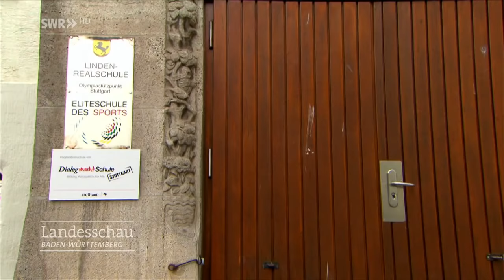Hartes Training und Schule: 14-Jährige Turnerin Julia träumt von der Olympia 2021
Julia Plattenhardt aus Esslingen ist erst 14 Jahre alt, Turnerin und hat einen großen Traum. Das Nachwuchstalent möchte gerne 2021 bei Olympia mitmachen. Auf ihrem Weg zur deutschen Sportlerspitze muss die ehrgeizige Sportlerin hartes Training plus den ganz normalen Alltag in der Schule meistern.

Update März 2020: Die olympischen Spiele in Tokio wurden wegen der Corona-Krise auf 2021 verschoben. Wir haben Titel und Text des Videos entsprechend angepasst.